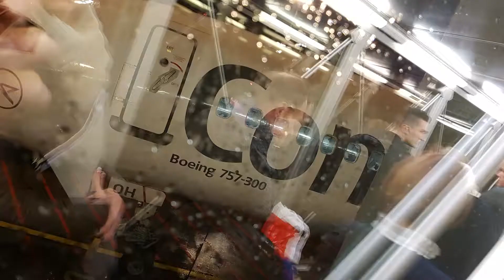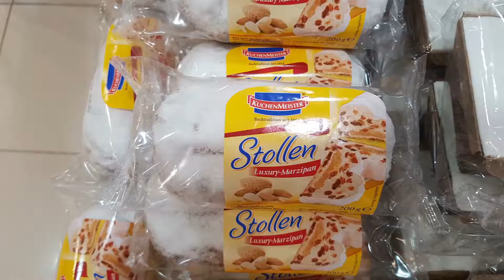Dubai Dezember 2017